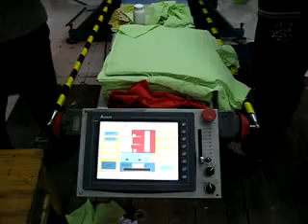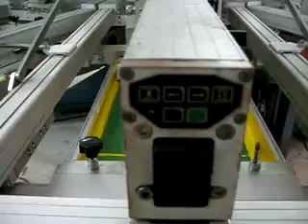YH Series automatic texitle screen printer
This video from innovo machinery company.

The following are our cotact way:

YIWU INNOVO Co., Ltd.
ADD:No128 Yidong Road, Yiwu city,China